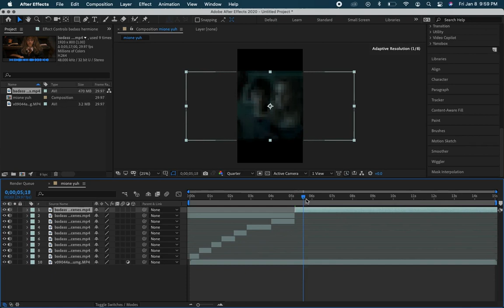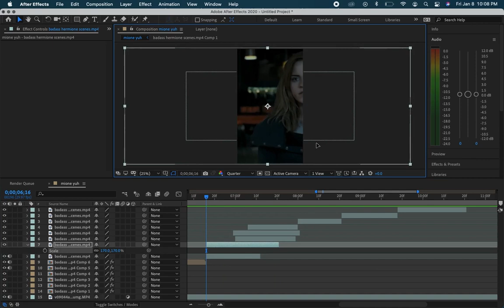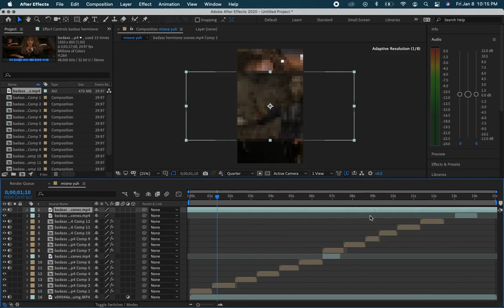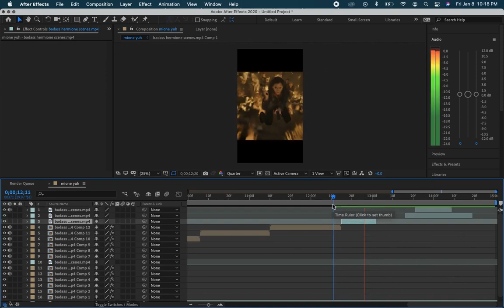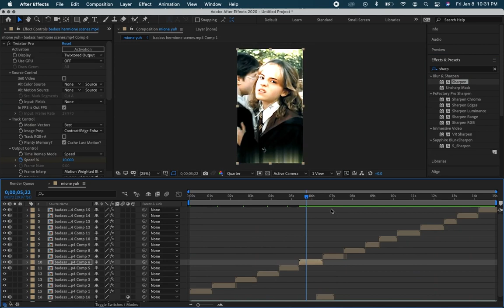watch me edit | after effects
I just realized that the last few seconds didn't have music LMAO

i hope everyone who's reading this has a nice day!
- Maxine :)